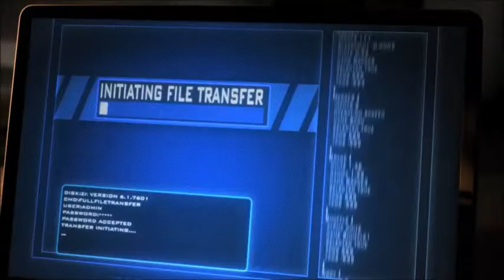Cinematic Trailer 5 | After Effects template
Last Update: 10 November 17
Created: 10 November 17
After Effects Version: CC 2015, CC 2014, CC, CS6, CS5.5
Files Included: After Effects Project Files
Length: 0:40
Resolution: 1920x1080
File Size: 570MB
Media Placeholders: 10
Text Placeholders: 10
Category: (titles)

Description: Full HD 1920x1080p resolution 29.97fps Saperated Layers (Particle, Flare, BG..) No plugins required. Easy To Edit.. Help Video included After Effects CS5.5 (and above compatible) Sound not included but you can buy it here Font link... footage link Videos used in this project are licensed under Creative Commons Attribution 3.0. They are not included in the archive and can be found here:...